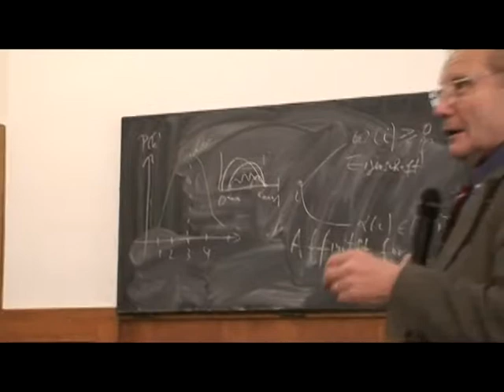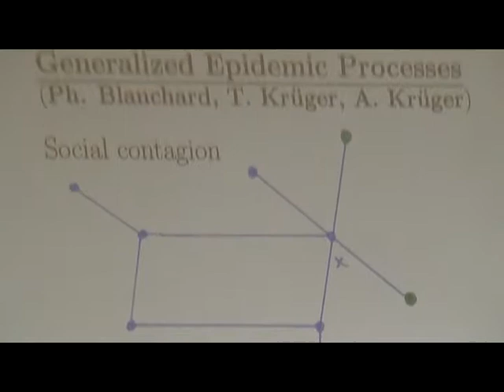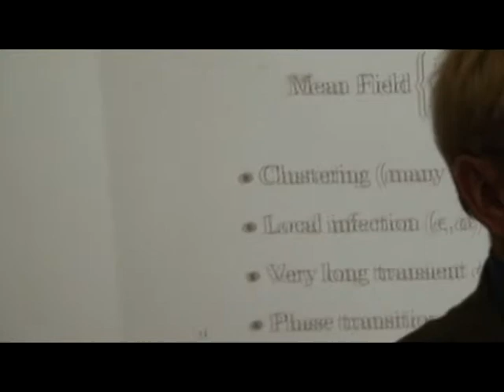IZKS Ringvorlesung - Philippe Blanchard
Prof. Dr. Philippe Blanchard - Komplexe Netzwerke und zufällige Graphen - 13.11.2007